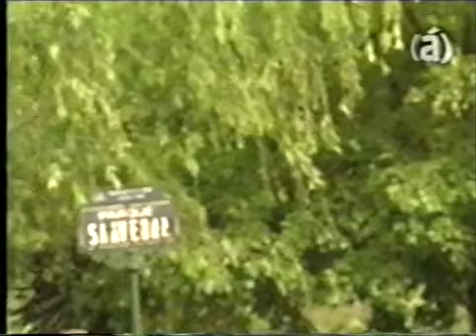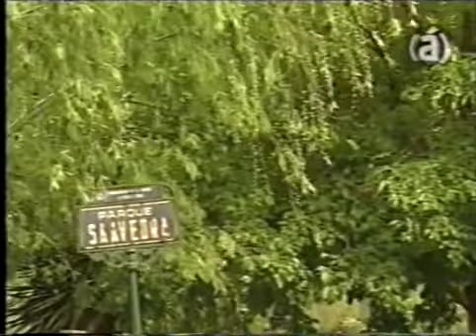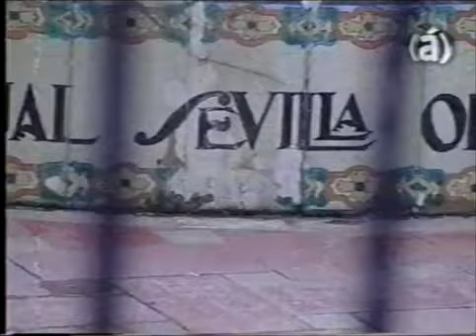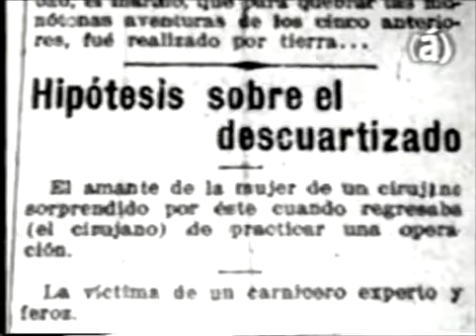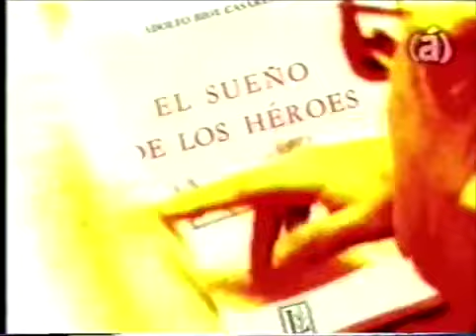Buenos Aires al pie de la letra Adolfo Bioy Casares